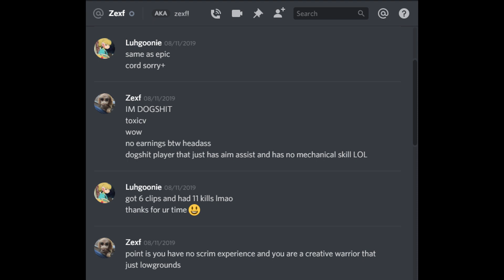Purpose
Tourney and Scrim highlights.